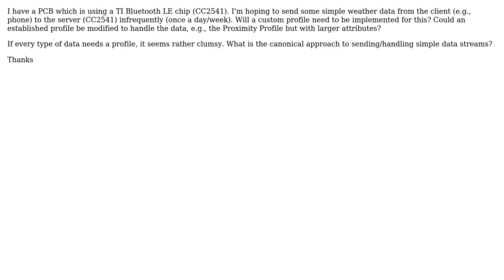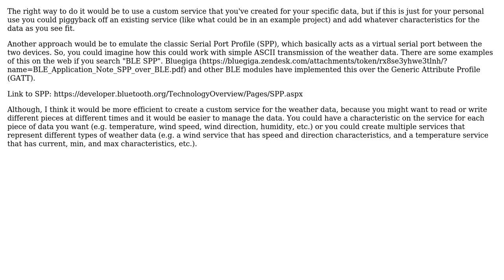How to send (simple) data from GATT client to server? (2 Solutions!!)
How to send (simple) data from GATT client to server?

With thanks & praise to God, and with thanks to the many people who have made this project possible! | Content (except music & images) licensed under CC BY-SA | Music | Images & others | With thanks to user Nick Alexeev user John M. user DigitalNinja and the Stack Exchange Network Trademarks are property of their respective owners. You are responsible for your own actions.